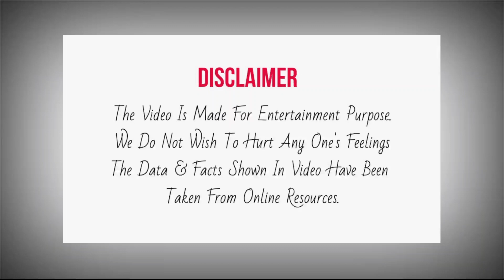Neha Kakkar के Indian Idol 2022 से बाहर ना होने के पीछे ये है वजह ? | Indian Idol 13 New Promo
START DATE 10 SEPTEMBER 2022